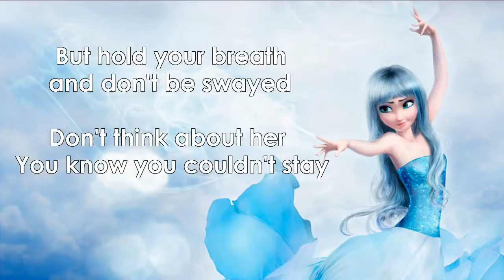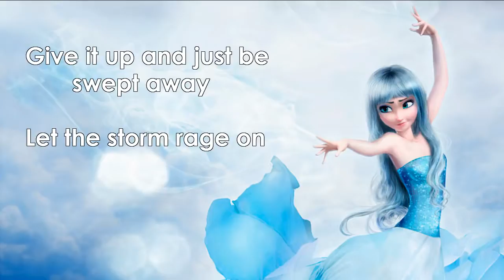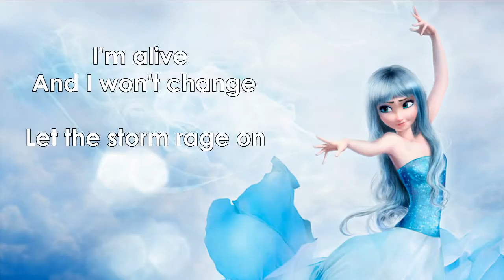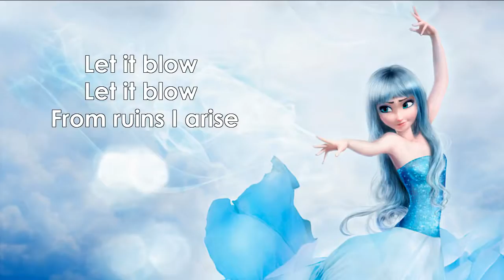Let It Blow Elsa Frozen 'Let it Go' parody